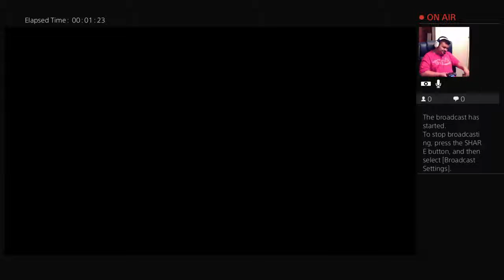Mining gameplay 5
I am a plush video maker and gameplayer I can make any videos that you think of to my dream when I was little to make YouTube videos I belived in myself that I would be a good YouTuber and with you guys watching I'm believing that I'll be one of the best youtubers (for fan mail my address is (Timber Heights, 1168 N Oak Rd, Davison, MI, 48423

Facebook.com/Matthew Logan